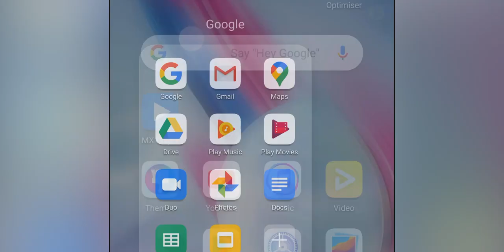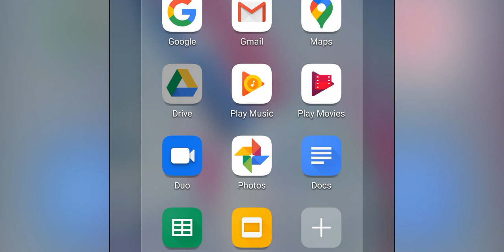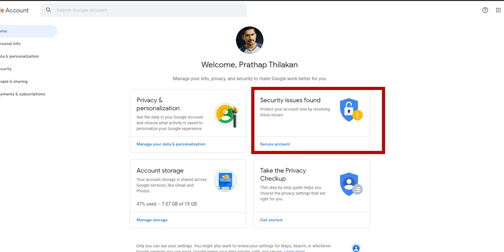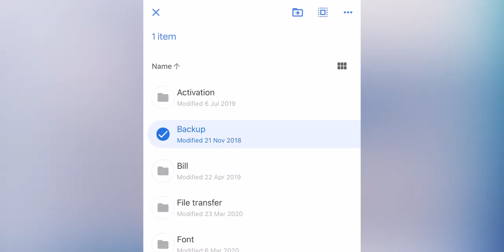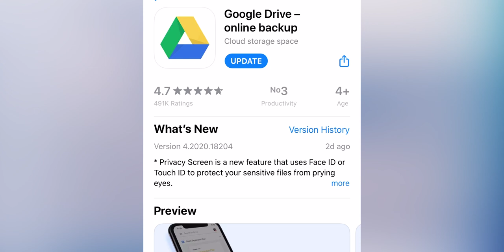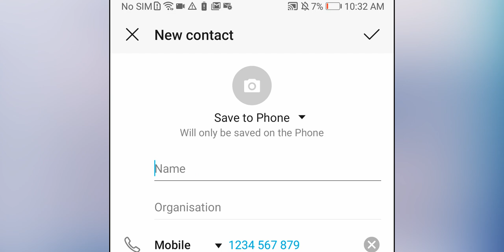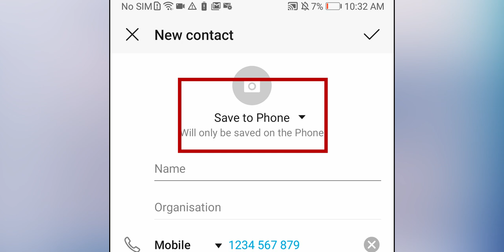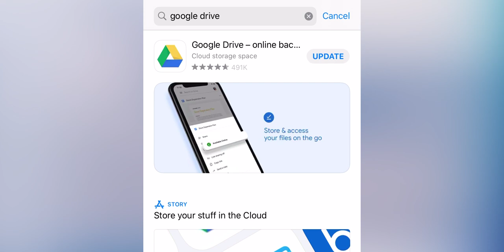Cloud Storage ..ഫോണിലെ storage കളയാതെ എങ്ങനെ Photos,Videos,Contacts ,files എല്ലാം store ചെയാം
നിങ്ങളുടെ ഫോൺ reset ചെയുമ്പോളും മാറ്റുമ്പോളും ഫോട്ടോസും വിഡിയോസും ഫയൽ കോണ്ടാക്ട്സ് etc മാറ്റി മാറ്റി കഷ്ടപ്പെടേണ്ട ഇങ്ങനെ ചെയ്താൽ
Google drive Malayalam

Google photos Malayalam
Google contacts Malayalam
Google Keep Malayalam
Google docs Malayalam
Cloud storage Malayalam
google drive tutorial
google drive malayalam
drive feature
google drive 15 gb free
google drive hidden features
Google Drive
Google Drive Malayalam review
Google Drive Malayalam
drive,google
google drive review
google drive tips
how to uplod photos in google drive
hang malayalam
how to solve hang issues malayalam